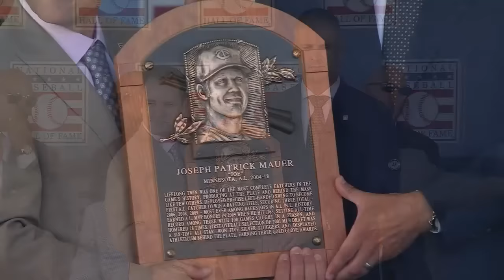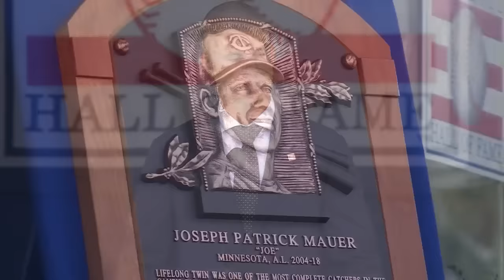FULL SPEECH: Joe Mauer is immortalized in Cooperstown!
Minnesota Twins great Joe Mauer is inducted into the National Baseball Hall of Fame as part of the Class of 2024!